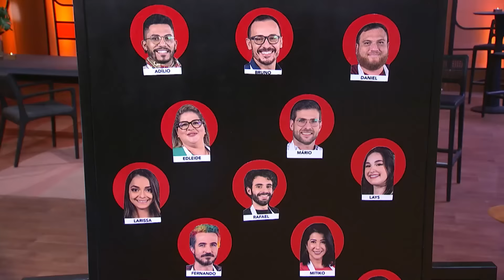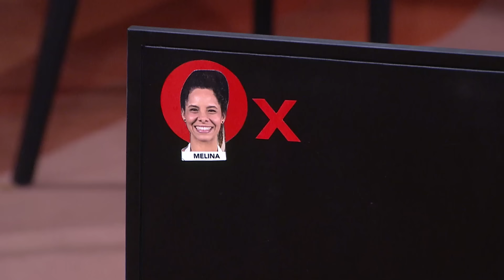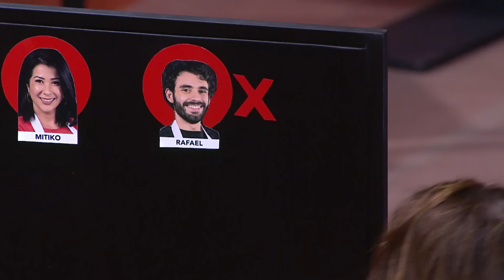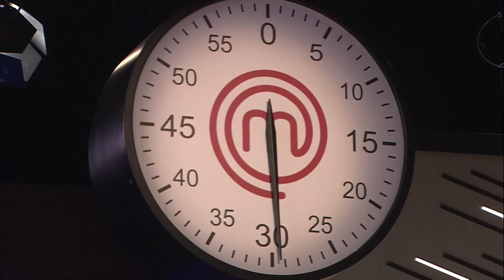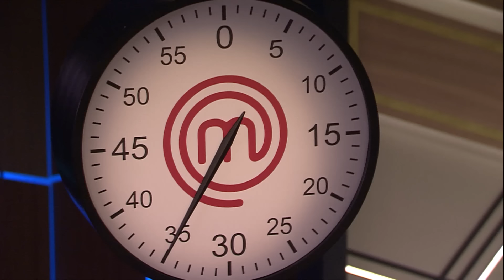EPISÓDIO 03 - 1/5: CARNES CLÁSSICAS E INVÓLUCROS NATURAIS | TEMP 09 | MASTERCHEF BRASIL